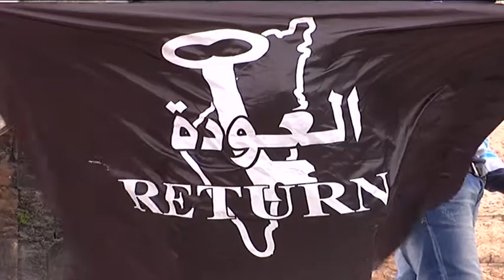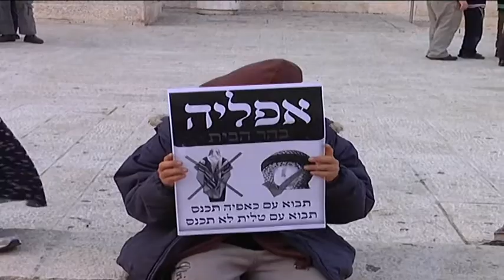الاعلام الفلسطينية ترفرف على اسوار القدس ردا على متطرفين يهود